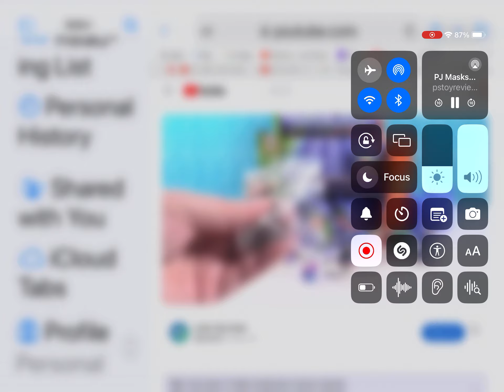Luna Girl Toy